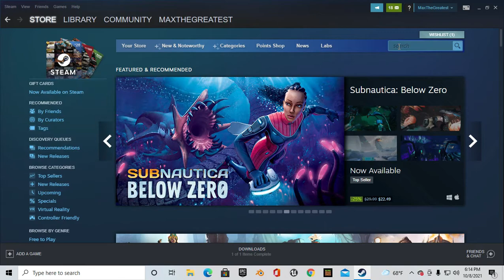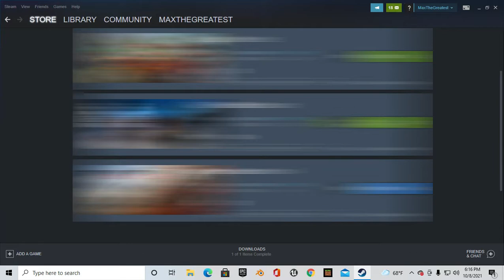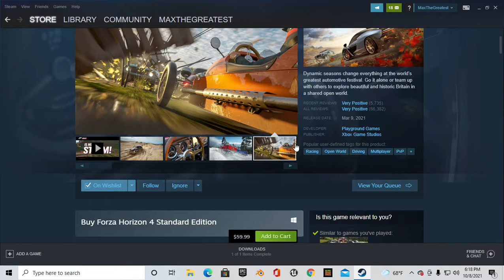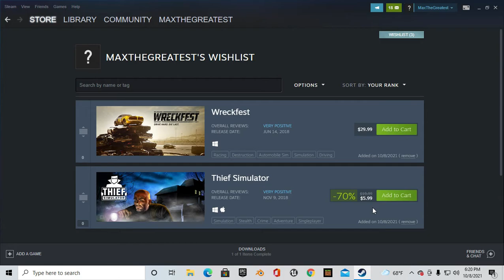Chose the game!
CHOSE WISELY